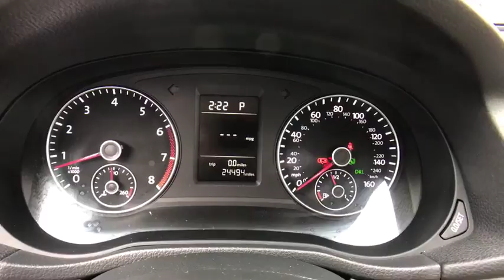2015 Volkswagen Passat Orlando, Sanford, Kissimme, Clermont, Winter Park, FL 4412P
2015 Volkswagen Passat
2015 Volkswagen Passat 1.8T S - Stock#: 4412P - VIN#: 1VWAS7A36FC055993